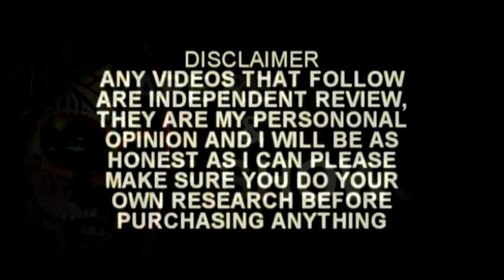Getting To Know Me!!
Hi guys, my name is Jules Mama Vapes and today I'm doing something different, I was asked to make a wee vlog about me, so here I am and everything out publicly for you all to see!!I

I hope you enjoy my strange, quirky way of doing things. Love u muchly!!

Would you like to help me? If you would like to help my channel grow, then please don’t hesitate to get in touch with me at or if you wish, you can also donate via Paypal using the same email address. Your help would be greatly appreciated.